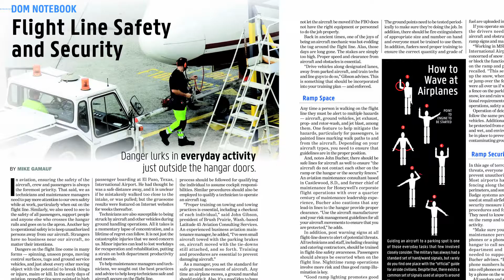BCA Editor-in-Chief Bill Garvey Shares Relaunch Details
Learn about the latest enhancements and features of the new BCA, launching with the October issue.